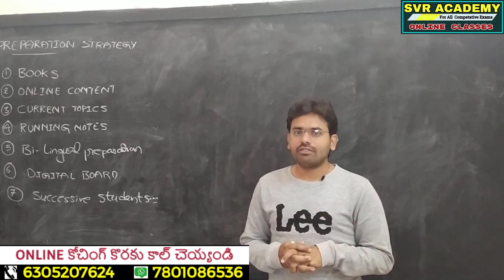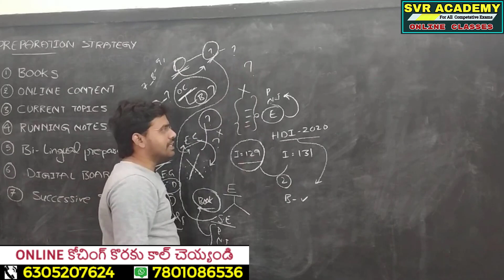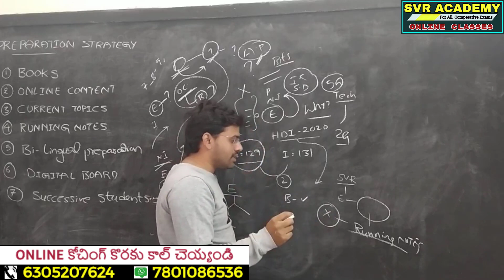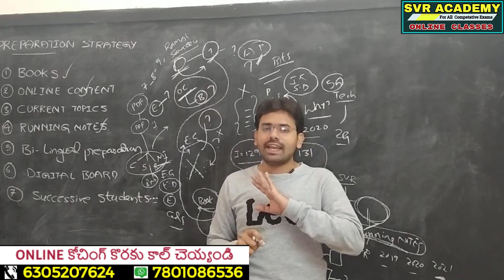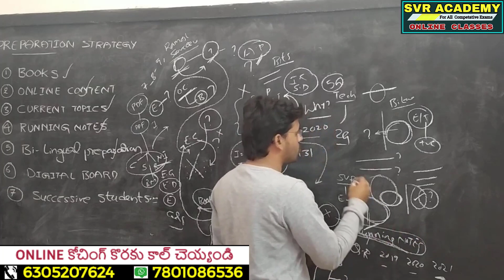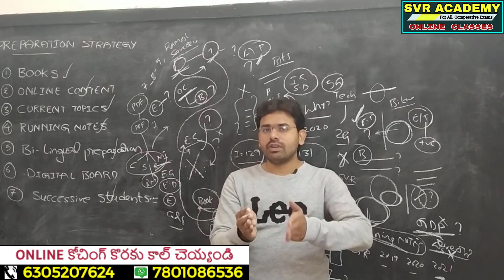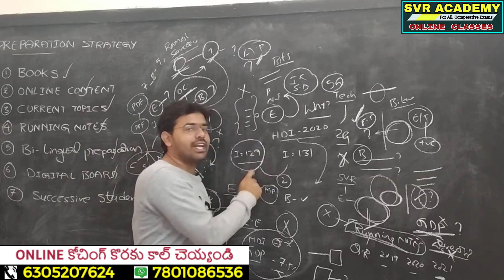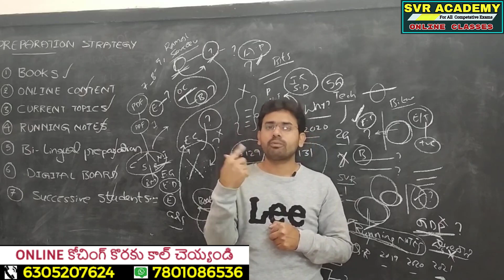Appsc Group-2 ప్రిపేర్ అయ్యే అభ్యర్థులు ముందుగా BOOKS చదవాలా...?/RUNNING NOTES చదవాలా...?Svracademy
appsc groups exam 2021 calendar appsc group2 group1 group2 economy

ONLINE కోచింగ్ కొరకు కాల్ చెయ్యండి

GROUP2 COACHING
si coaching
pc coaching